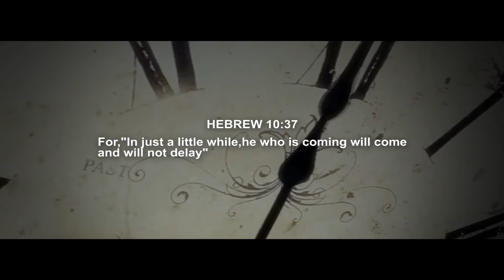GRACE MWAI- NGAI MUCOKERERIA(official video) SMS SKIZA 5436064 TO 811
NO HANINI TU.
May God restore you to your well-being.